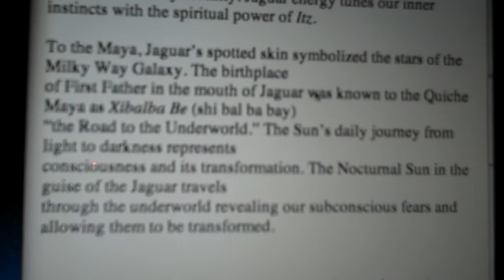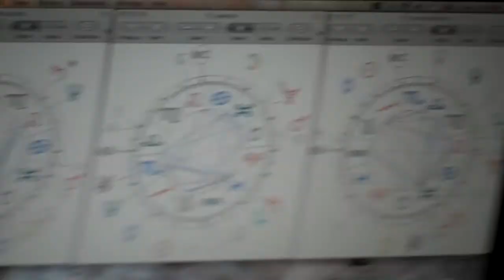"The Jaguar" - Mayan ASTROLOGY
Practical, intelligent, astute, patient, decisive, generous, strong and energetic. Good with animals and powerful warriors. Hunter by nature with a large sexual appetite. Wealthy and responsible.
Over-bearing, vain, and arrogant. Need to be the center of attention. Prone to sudden illness. Angry.
Occupations:
Warriors, animal trainers, hunters, strategists, philosophers, mathematicians, and doctors.

Aztec Personality Traits:
Like a jaguar - courageous, daring, haughty, presumptuous, proud, conceited, grave. Eager for honor, public positions, they were to obtain them by tyranny, by force, or by gifts and were to gain what they sought. Prodigal, lowered himself to servile things. Given to sowing and reaping by his own hand. Addicted to farming, and he never fled from toil. Going to war was a satisfaction to him, in order to show himself off and his courage. He had a smile for everything, his heart was always willing to fight for any good undertaking. If female, she was to be independent, proud, presumptuous, contemptuous of other woman, restless, openhearted, mocking everyone, filled with haughty thoughts.

Jaguar shows us we no longer need to fear the jungle or the night. Jaguar teaches us to face our inner demons and arise transformed.

Nocturnal Shaman, Secretive, Ruling spirit of jungles
and mountains, Guardian of earthly magic, the Night Sun that travels the underworld invisible and opposite the Day Sun of the Eagle.

Jaguar energy relates to the earthly primal spiritual forces within all living creatures. The Maya refer to this energy as Itz or dew from heaven which connects cosmic divinity with the spark of our own earthly divinity. Jaguar energy tunes our inner instincts with the spiritual power of Itz.

To the Maya, Jaguars spotted skin symbolized the stars of the Milky Way Galaxy. The birthplace of First Father in the mouth of Jaguar was known to the Quiche Maya as Xibalba Be (shi bal ba bay) the Road to the Underworld.